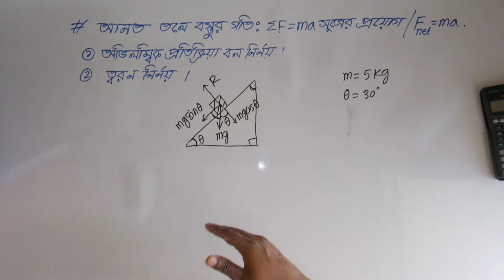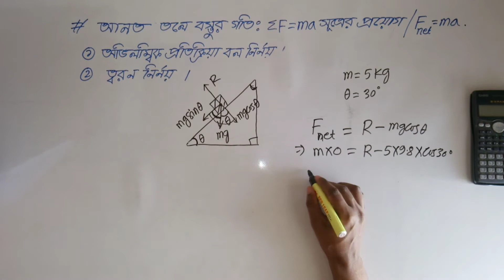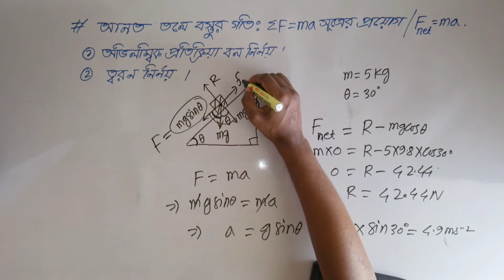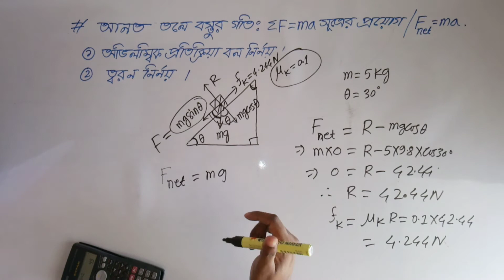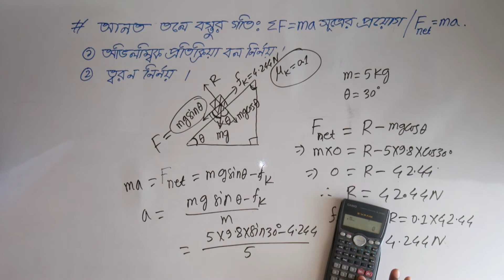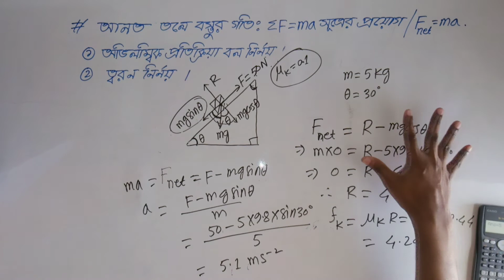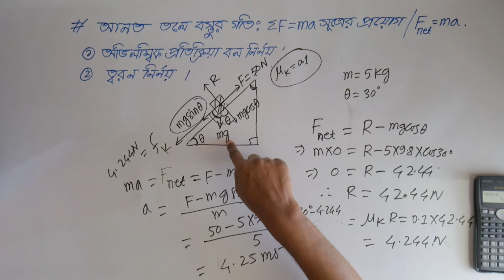Newtonian Mechanics: (2) Application of Newton's Second Law of Motion.